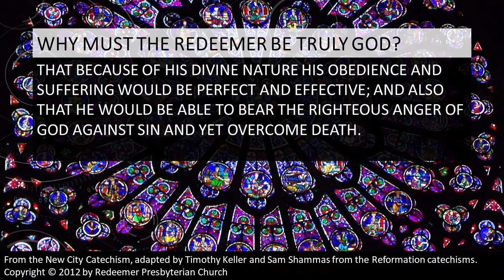"Why must the Redeemer be truly God?"